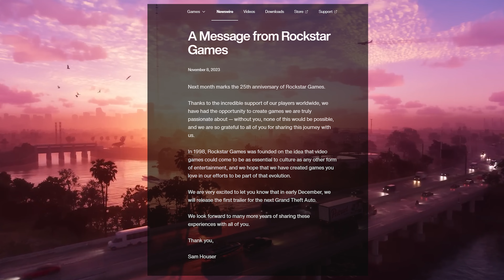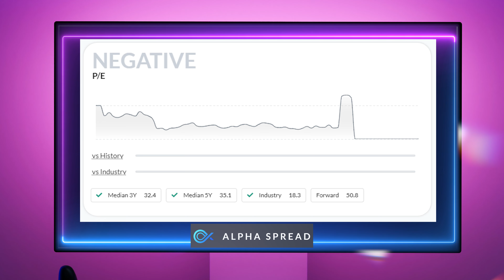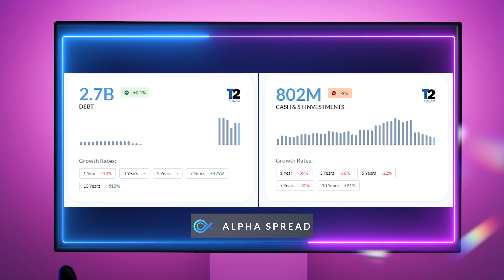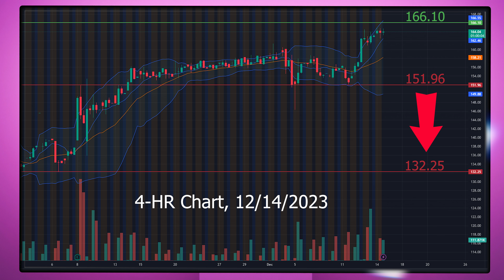Ready to RESPAWN💀or LEVEL UP?⏫️($TTWO Stock Price Targets🎯)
Investors and gamers alike are excitedly anticipating a 6th version of a highly interactive video game.